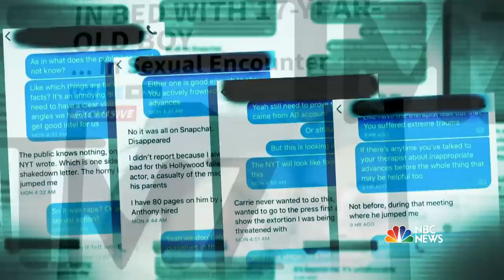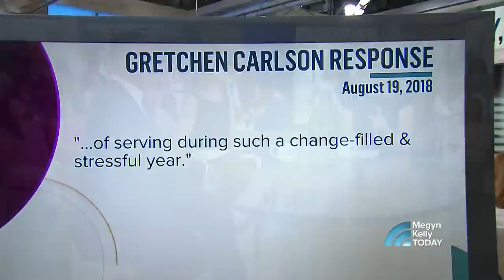Megyn Kelly, Savannah Guthrie And Craig Melvin Share Their Greatest Fears | Megyn Kelly TODAY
Megyn Kelly TODAY is joined by Savannah Guthrie and Craig Melvin – and the trio shares their greatest fears. Savannah’s greatest fear is frogs, and Megyn has a clip from “Ellen” that proves it. The panel also discusses the latest reports surrounding sexual assault allegations against Asia Argento.